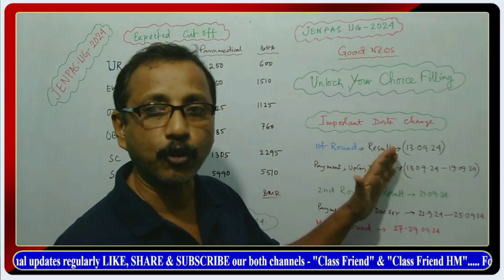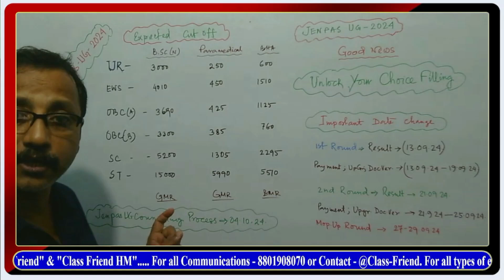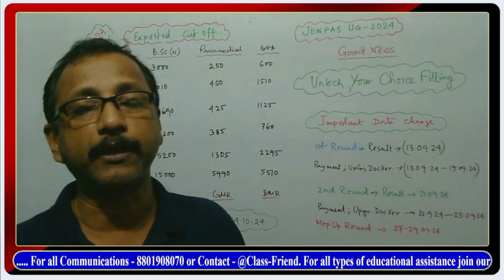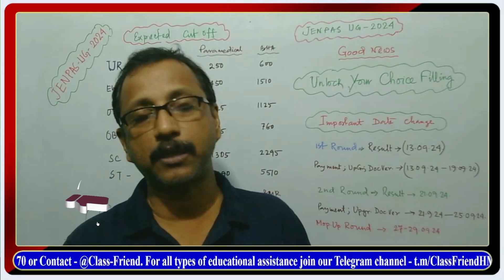JENPAS UG Updates || JENPAS Round 1 Result পিছিয়ে গেল || তোমাদের কি লাভ হলো দেখে নাও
In this video topics discussed about JENPAS UG Updates or JENPAS Round 1 Result পিছিয়ে গেল or তোমাদের কি লাভ হলো দেখে নাও